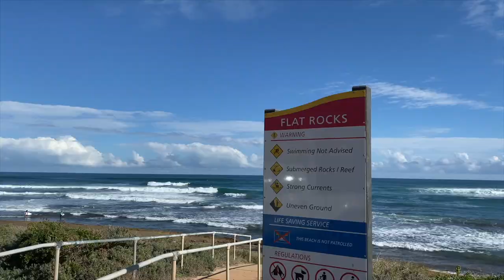Champions Crowned at 2021 Western Australia Junior Surf Titles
Multiple state champions have been crowned in clean and powerful surf at Flat Rocks, south of Geraldton.

Light offshore winds combined with a groomed groundswell to provide 2-4 feet surf all weekend long, with a high standard on display across the seven divisions that hit the water.

Geraldton local Jake Hagan claimed an impressive victory in the blue-ribbon Under-18 Boys.

Using his home ground advantage, Hagan found the best waves like a bee finds nectar, posting an impressive two-wave combined total of 15.35, which included an 8.25 and a 7.10.

Solomon Pogue-Englert, Otis North, and 2021 State champion George Simpson were all left chasing good or excellent scores, with Hagan's razor-sharp backhand attack hard to match.

"I'm stoked to get the win in front of my friends and family. That was a tough one, but I'm glad I found some good waves that held up on the reef just right," said Hagan.

"All the boys were ripping, and congratulations to George for the State Title."

Margaret River's Willow Hardy was one of the standout surfers of the event, showing a new competitive edge after earning a World Surf League (WSL) wildcard position into the Margaret River Pro earlier this year.

Hardy had already claimed the Under-18 Girls State Title with wins in Margaret River and Trigg, but she made it a clean sweep in Geraldton, with her third straight win of the series.

Displaying power and grace, Hardy dropped a two-wave combined two-wave total of 13.45 to defeat Skyla Tothill, Zali Hewson, and Lilli Cox.

"I've had the best time up north, and this weekend's conditions have been amazing," said Hardy.

"I couldn't be happier to have won the 18 Girls title."

The Under-16 Cadet Boys final was a pleasure to watch, with some critical and flashy surfing offered up by all four finalists.

Macklin Flynn shone the brightest during the 25-minute final, scoring a combined total of 15.40 to take down inform surfers Okie Fraser, Spike Jacobs, and Kade Martin.

Flynn displayed the hallmarks of a future champion, dropping an excellent 9.25 and backing it up with a 6.15 for some flawless top to bottom backhand surfing.

"I haven't won a comp in a while, so I'm buzzing right now," said Flynn.

"Thanks to everyone who supported me and thanks to everyone for a great weekend of waves."

Willow Hardy backed up her win in the Under-18 Junior Girls division with victory and the State Championship title in the Under-16 Cadet Girls.

Picking off great waves and using her powerful rail game, Hardy claimed her second State Title of the year by taking down Ruby Berry, Kaleisha Launders, and Isi Campbell.

"I'm so excited to have won both the 16's and the 18's Titles. It's been a really fun event with some great waves," said Hardy.

"All the girls have been ripping, and they pushed me hard in that final."

Olive Hardy matched her sister's efforts and kept the winning ways rolling for her family by capturing the Under-14 Grommet Girls State Title with a dominant performance.

Hardy used her backhand to extract maximum points and proved too strong for Mia Jacobs, Leila Fraser, and Grace Cook.

"I'm speechless right now," said Hardy.

"I want to thank everyone for such a fun event, my family, my friends, and even my cat, who have all helped me get here."

In other results from the weekend, Cruz Uros proved he's a star on the rise claiming an impressive double victory in the Under-14 Grommet Boys and Under-12 Micro Groms divisions.

Uros seemed to click into perfect sync with the waves at Flat Rocks and was on fire in the Under-14 Boys final.

Uros linked major maneuvers and was able to keep his competitors at bay, with Sid Englert, Okie Fraser, and Jack Bulloch rounding out an impressive top four.

"I've had the best day ever," said Uros.

"The waves have been so fun, and I really love the waves here at Flatties."

Although not making the final, Maverick Wilson was crowned Under-14 Grommet Boys State Champion for 2021 on the strength of his performances at Margaret River and Trigg earlier this year.

Cruz Uros was over the moon to win his first State Championship Title with victory in the hotly contested Under-12 Micro Groms division.

Surfing with maturity beyond his years, Uros was pushed all the way by a pack of energetic young brothers, including Rhys Bulloch, Cruz MacDonald, and Aston Grime.

"This is a day I'm not going to forget for a while," said Uros.

"I'm really happy and want to thank Wooly for his coaching and Surfing WA for the comp."

The Australian Junior Surfing Titles are scheduled to be held in Queensland in December.

2021 Woolworths WA Junior Surf Titles | Champions